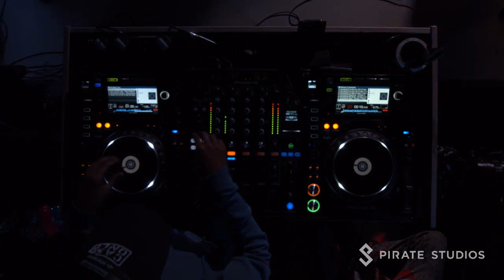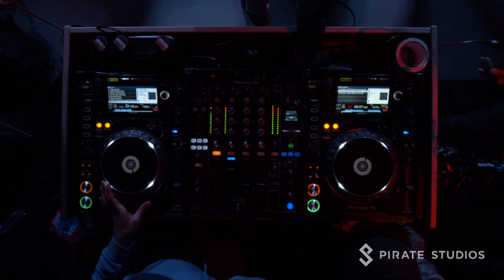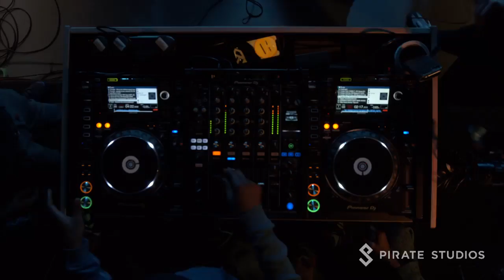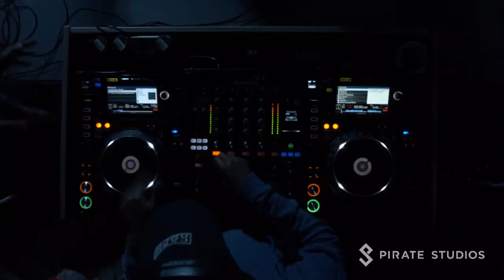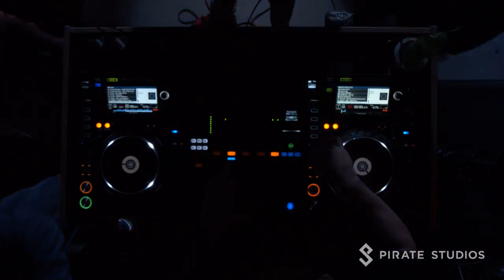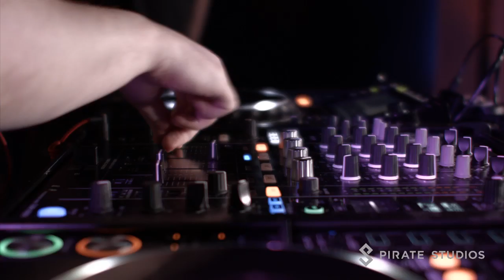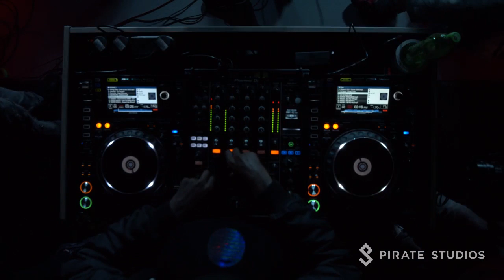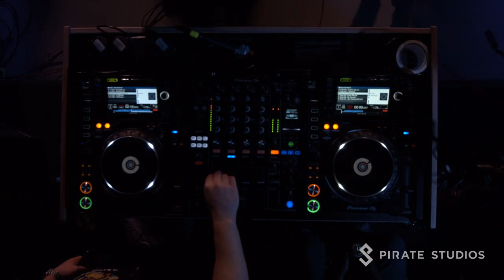Flowdan Presents Spentshell (Livestream) | Pirate Live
Grime forefather Flowdan presents his label SpentShell ft. Discarda, Riko Dan, Irah, Manga Saint Hilare, DJ Travis T & Logan Sama. Watch them perform, exclusively for Pirate Live.